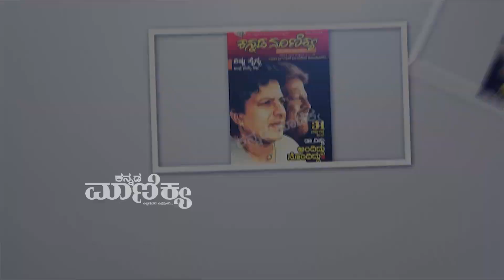ಅಪ್ಪು ಹಾಗೂ ರಿಷಬ್ ಶೆಟ್ಟಿ ಅವರ ಅಪರೂಪದ ವಿಡಿಯೋ | PuneethRajkumar Rishab Shetty